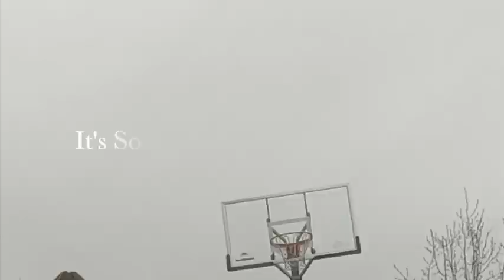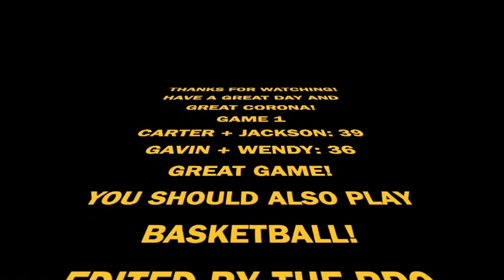Game 1 of Basketball League Kid scores 34 POINTS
Watch and see the game play out. Amazing and sad things.